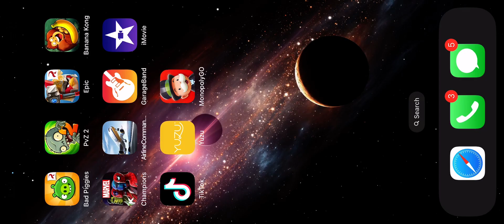Angry birds epic